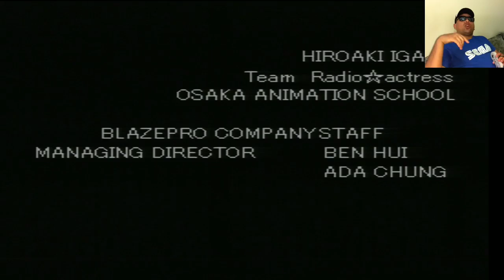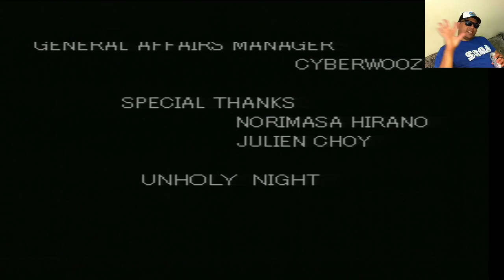UNHOLY NIGHT - Pancadaria e Terror no SNES (Tio John Fight) EP.10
Fala galera, no vídeo de hoje vamos conhecer Unholy Night. Um game lançado este ano de 2017 para o Super Nintendo, no Japão. Ele é um jogo de luta pouco conhecido, pois quase ninguém pode comprar o cartucho, que foi lançado em edição limitada. Quer conhecer esse jogão? Então vem com o Tio ^^

Agradecimentos especiais ao inscrito Fábio Simão, que com a sua ajuda, possibilitou este vídeo.